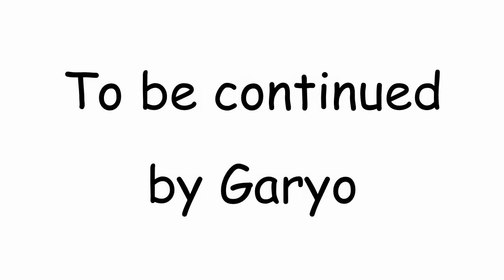【ダイエットサプリ無料モニター募集中】モルモット生活「Brun」総括